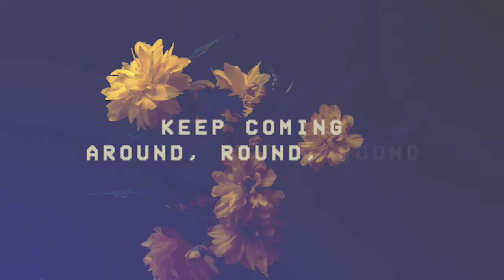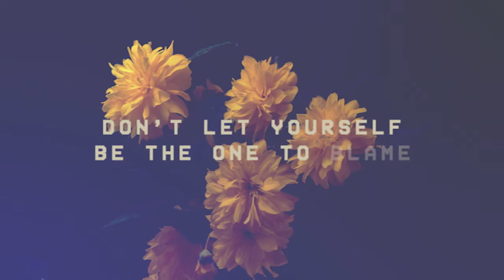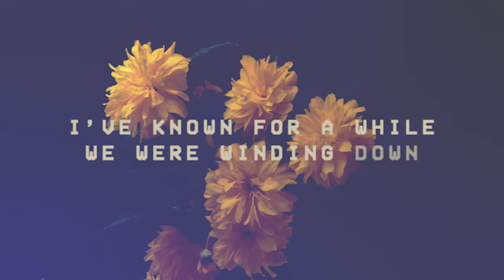Saint Clair - Train (Official Lyric Video)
'TRAIN' is taken from Saint Clair's debut EP 'D1' - OUT NOW

Produced by Ben Jones
Mixed by Matt Lawrence at Miloco